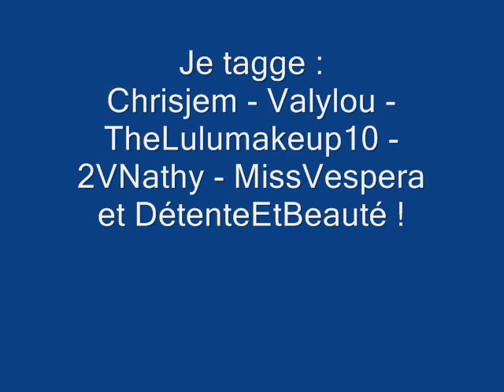♣Tag♣ As-tu ?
J'ai été taggée par StandOnit et Mistymaniac